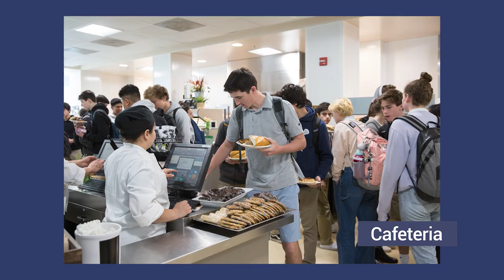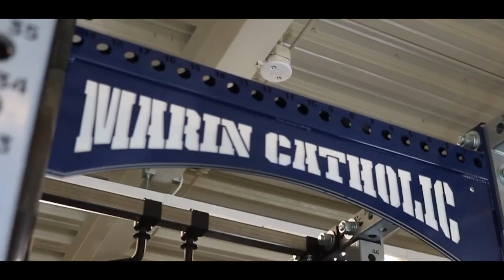MC Virtual Tour